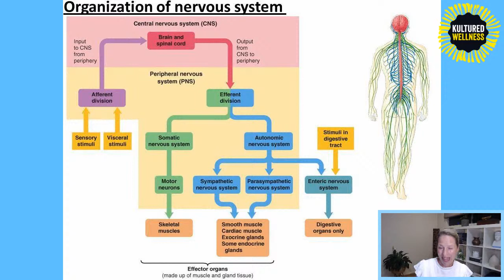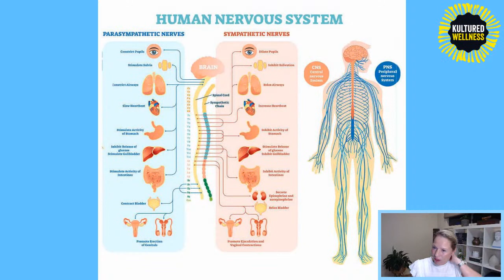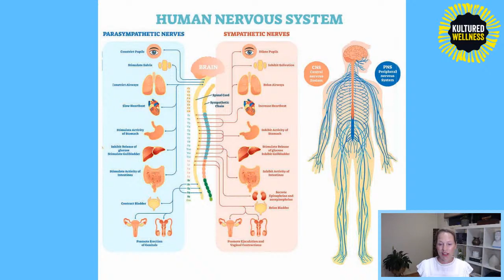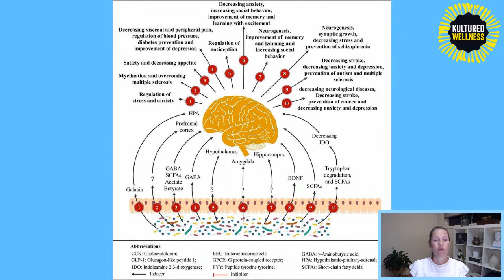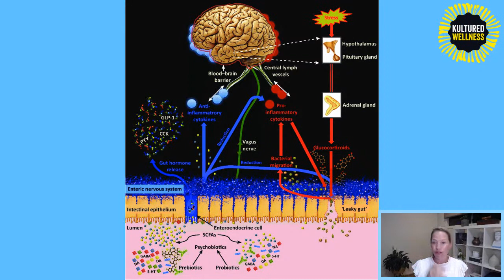Part 1: The Gut-Brain & Anxiety Connection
In this live I will cover:

The role that gut health plays in mental health including anxiety and depression

Learn how important your enteric nervous system is for balanced mood

How your gut is the engine room for developing your feel good neurotransmitters like serotonin and dopamine.

Get to know the bacteria that support great mood

Make sure you click the link below so I can see and answer any questions you have during the live!!!

From Anxious to Joyfully Resilient, find out how today!